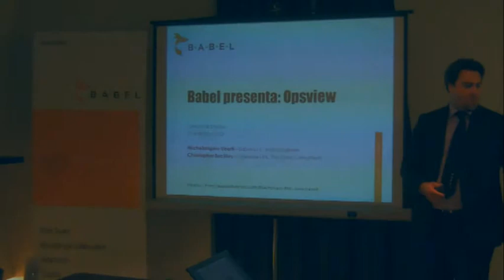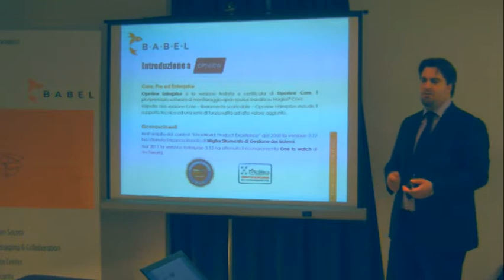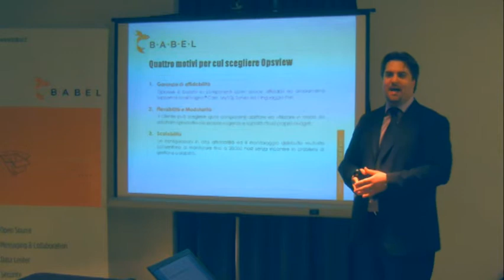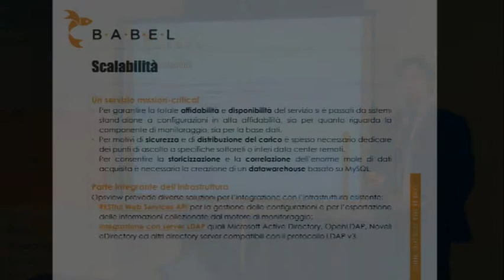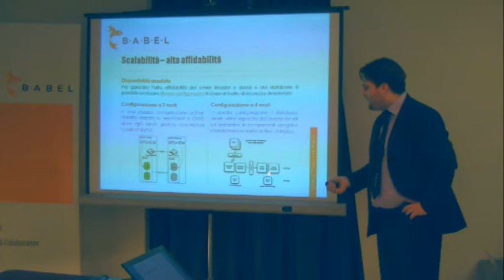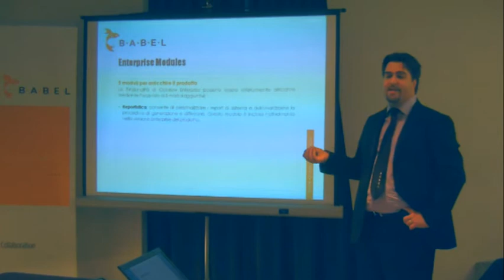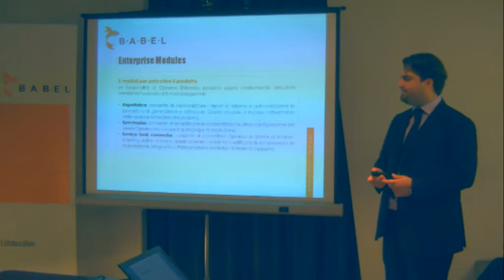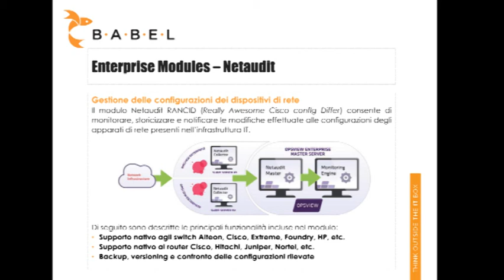Monitoraggio di infrastrutture IT mediante Opsview Enteprise V4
BABEL PRESENTA: OPSVIEW

Opsview e i TechAdvisor Babel -unico partner Opsview in Italia- vi presentano le novità tecniche e pratiche della versione 4 di Opsview Enterprise, uno strumento innovativo per gestire e monitorare facilmente infrastrutture IT distribuite..

L'evento ha avuto luogo il 16 maggio 2012, a Cinecitta' Studios, Roma.